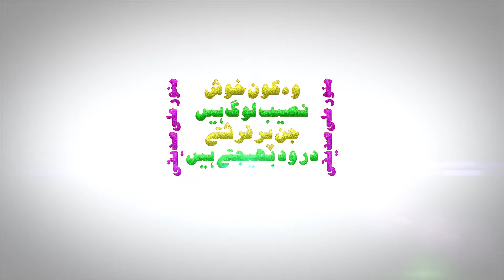WOH KON KHUSH NASEEB LOG HAIN JIN PAR FARISHTAY DUROOD BHAIJTAY HAIN BY MUNAWAR ALI SIDDIQUI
WOH KON KHUSH NASEEB LOG HAIN JIN PAR FARISHTAY DUROOD BHAIJTAY HAIN BY MUNAWAR ALI SIDDIQUI HD VIDEO
وہ کون خوش نصیب لوگ ہیں  جن پر فرشتے درود بھیجتے ہیں: منور علی صدیقی